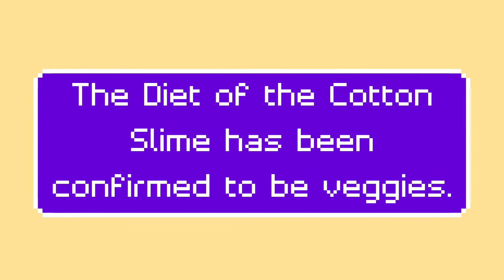Slime Rancher 2 | The Cotton Slime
Everything we currently know about the upcoming Cotton Slime.
Video Music: Nico Staf - Smooth and Cool